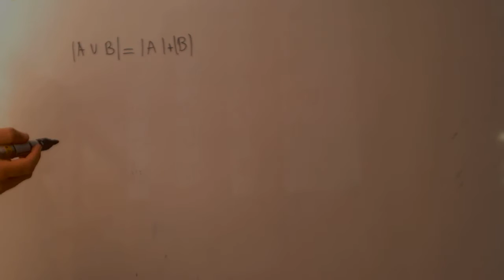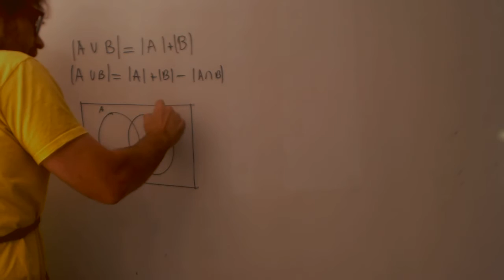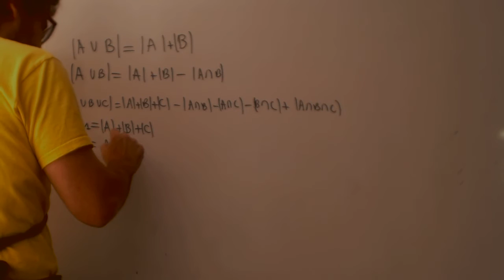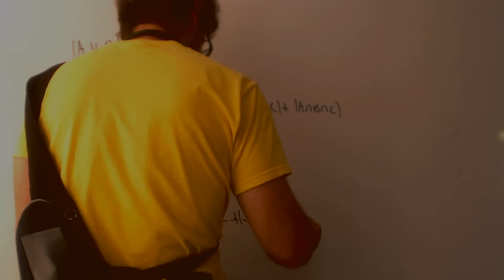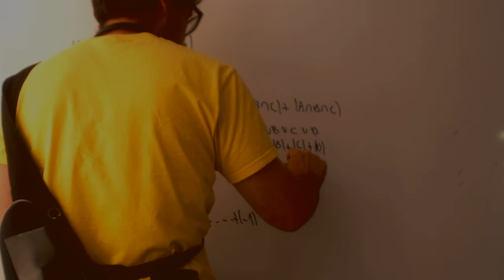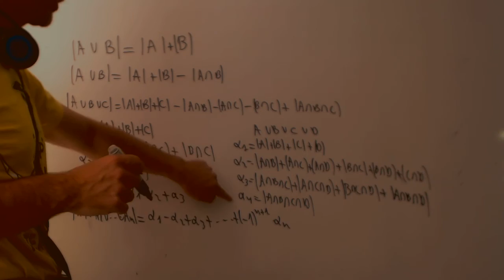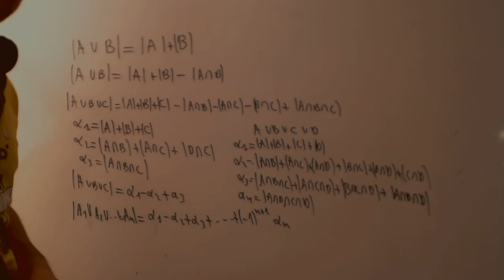Cardinal de un conjunto Union e interseccion Matematicas Academia Usero Estepona